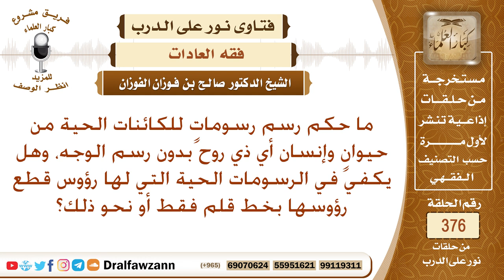ما حكم رسم رسومات للكائنات الحية من حيوان وإنسان أي ذي روح بدون رسم الوجه؟ الشيخ صالح الفوزان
نص السؤال: ما حكم رسم رسوماتٍ للكائنات الحية من حيوانٍ وإنسان أي ذي روح بدون رسم الوجه، وهل يكفي في الرسومات الحية التي لها رؤوس قطع رؤوسها بخط قلم فقط أو نحو ذلك؟ السيرة الذاتية :معالي الشيخ الأستاذ الدكتور صالح بن فوزان الفوزان ، عضو هيئة كبار العلماء ، وعضو اللجنة الدائمة للبحوث العلمية والإفتاء بالمملكة العربية السعودية .من أراد الاستيزاد الدخول على الرابط على جميع مواد سيرة ذاتية للشيخ صالح الفوزان على جميع الدروس من قوائم التشغيل لقناة الشيخ صالح الفوزان ‏ في قناة الشيخ صالح الفوزان ‏ فتاوى نور على الدرب وأركانه والكفر وأنواعه والأذكار والدعاء القرآن النكاح والظهار والعدة الأسرة النظر والعورة المرأة العادات والطهارة والتيمم الصلاة والأذان المساجد والجمع والقصر الجمعة الزكاة والصدقة الصيام الحج والعمرة والنذور والكفارات والعقيقة الموتى والقبور مالية متفرقة والميراث والوصية والجنايات والديات واللباس والزينة والتداوي وأحكامها والأخلاق والرقائق والدعوة والعبادة والتوبة والسحر والشعوذة مختصرة:مشروع كبار العلماء هو مشروع علمي دعوي يهدف لنشر العلم الشرعي والعقيدة الصحيحة بأسهل الطرق وباستخدام التكنولوجيا الحديثة.ويتكون المشروع من تطبيق ومجموعة من القنوات على اليوتيوب ومواقع التواصل الاجتماعي لمجموعة من المشايخ تتضمن دروس لكبار العلماء وشروحاتها مرتبة بأسلوب سهل ومميز ليستفيد منه الجميع. تابعونا على تويتر وانستغرام وفيس بوك وتلغرام وساوند كلاود👇🏻1_مشروع كبار العلماء@kibaar_al_ulama2_ الشيخ السعدي@Sheikhalsaadi3_الشيخ ابن حميد@sheikhbinhumaid4_الشيخ بن باز@alsheikhbinbaz5_الشيخ الألباني@sheikhalalbany6_الشيخ ابن عثيمين@uthaymeen7_الشيخ الغديان@sheikhalgudayan8_الشيخ صالح الفوزان@dralfawzann9_الشيخ اللحيدان@sheikhaloheydan10_الشيخ صالح آل الشيخ@Salihalalsheikh قنواتنا على اليوتيوب للعلماء والمشايخ وطلاب العلم التابعة لمشروع كبار العلماء👇🏻1_الشيخ عبد الرحمن السعدي عبد الله بن حميد الشيخ محمد أمان الجامي عبد العزيز بن باز محمد ناصر الدين الألباني محمد بن صالح العثيمين الشيخ عبد الله الغديان عبد المحسن العباد صالح الفوزان صالح محمد اللحيدان صالح آل الشيخ عبد الكريم الخضير عبد العزيز الراجحي والإقتراحات والدعم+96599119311رئيس الفريقلمشروع كبار العلماء‏